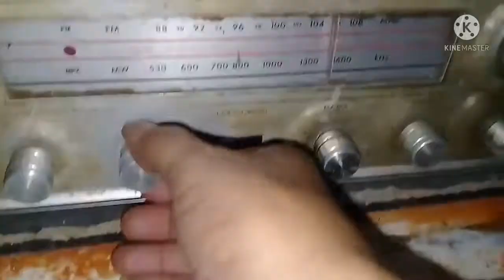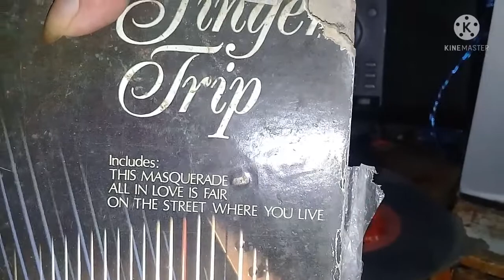DABIANA by BIG 3 SULLIVANS